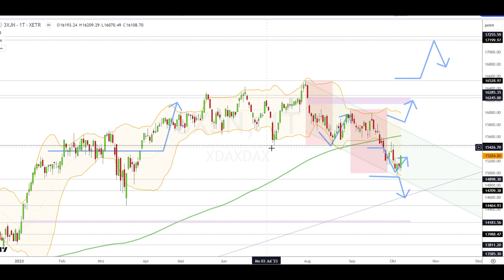Dax Analyse 09.10.2023